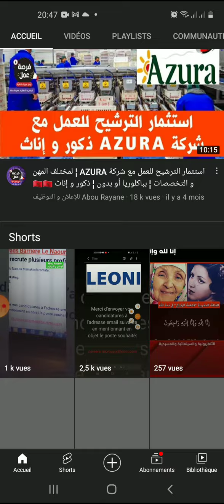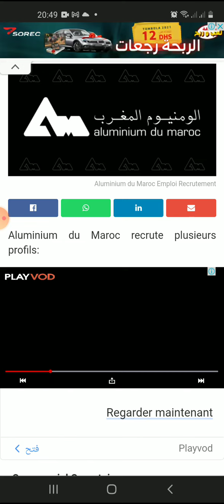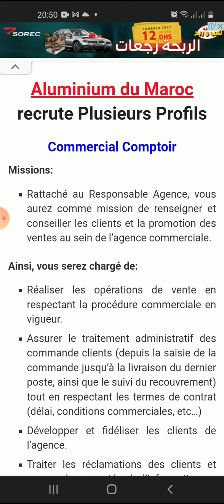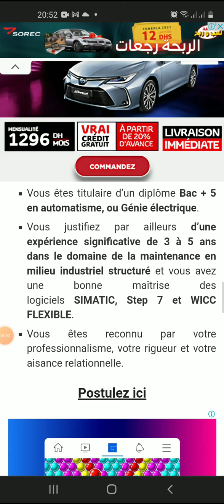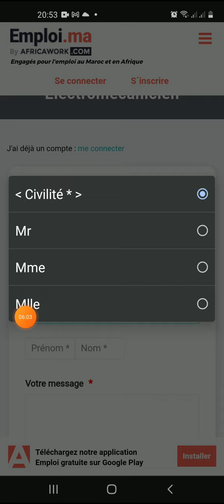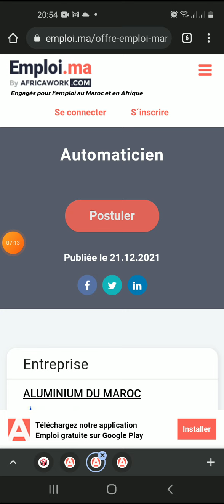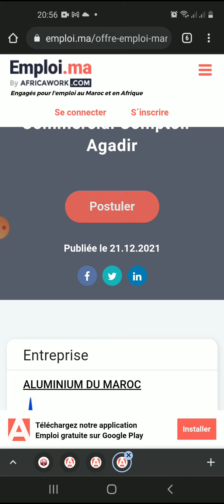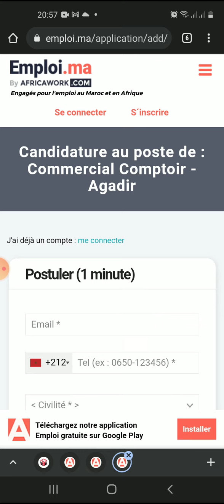جديد فرص العمل مع شركة الومنيوم المغرب Aluminium Maroc ¦ توظيف عدة تخصصات ذكور و إناث بمختلف المدن🇲🇦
🔴 نموذج الرسالة التحفيزية 👇👇

Bonjour Madame,monsieur,

Nom prénom

▬▬▬▬▬▬▬ஜ۩۞۩ஜ▬▬▬▬▬▬▬▬

🔅 لمن اراد دعم القناة ماديا / بايبال 👇👇

🔅 الحساب البنكي 👇👇

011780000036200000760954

▬▬▬▬▬▬▬ஜ۩۞۩ஜ▬▬▬▬▬▬▬▬

🔅 الحساب البنكي 👇👇

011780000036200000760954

🙏 اللهم يسر 🙏
▬▬▬▬▬▬▬ஜ۩۞۩ஜ▬▬▬▬▬▬▬▬

▬▬▬▬▬▬▬ஜ۩۞۩ஜ▬▬▬▬▬▬▬▬

▬▬▬▬▬▬▬ஜ۩۞۩ஜ▬▬▬▬▬▬▬▬

rayane.mohamed.35380

▬▬▬▬▬▬▬ஜ۩۞۩ஜ▬▬▬▬▬▬▬▬

▬▬▬▬▬▬▬ஜ۩۞۩ஜ▬▬▬▬▬▬▬

▬▬▬▬▬▬▬ஜ۩۞۩ஜ▬▬▬▬▬▬▬▬

▬▬▬▬▬▬▬ஜ۩۞۩ஜ▬▬▬▬▬▬▬▬

Aji tkhdem
كابلاج طنجة,
كابلاج القنيطرة,
كابلاج بوسكورة,
كابلاج ارموار,
كابلاج ارموار الكهرباء,
كابلاج برشيد,
كابلاج مكناس,
كابلاج محمدية